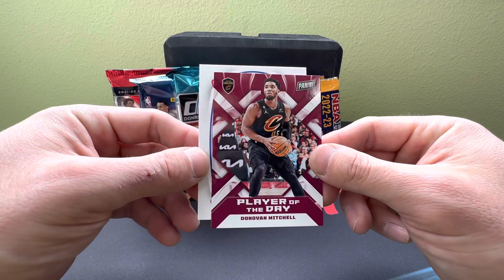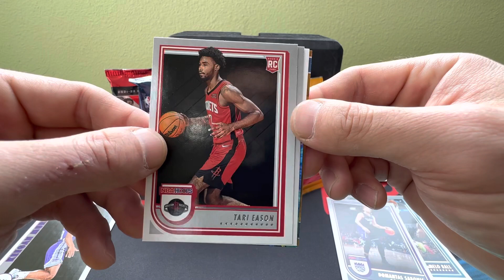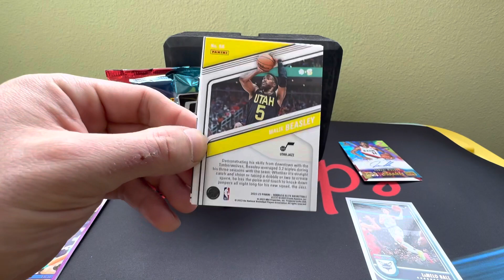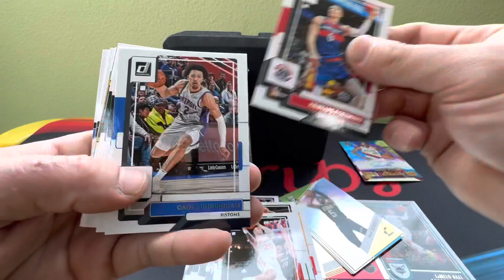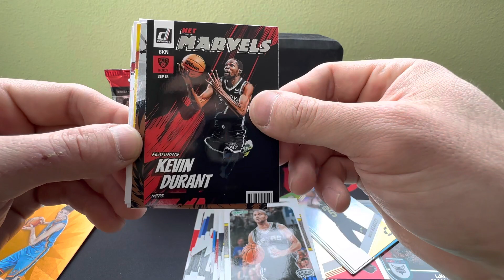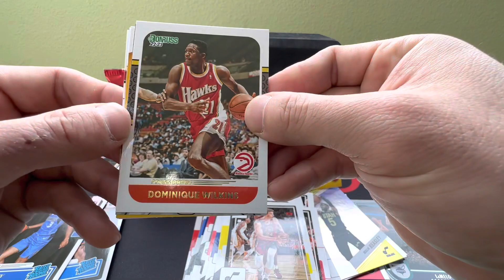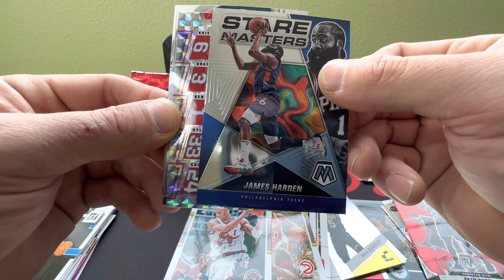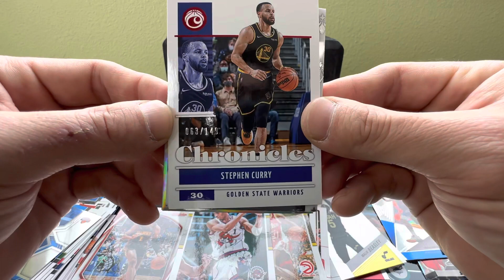Rookie Auto! NBA Hobby Packs! First hobby rips!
Ripping my first hobby packs on the channel! Lot of fun! Lemme know if you’d like to see more rips like this!